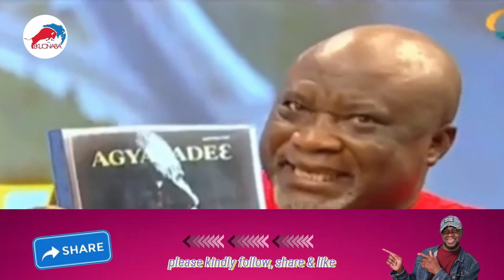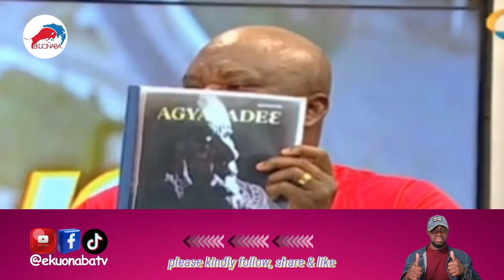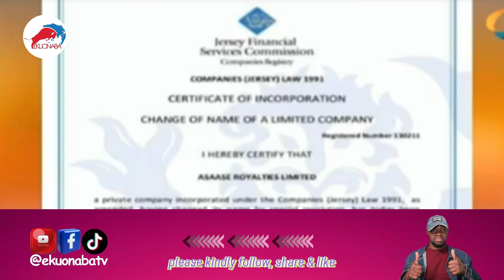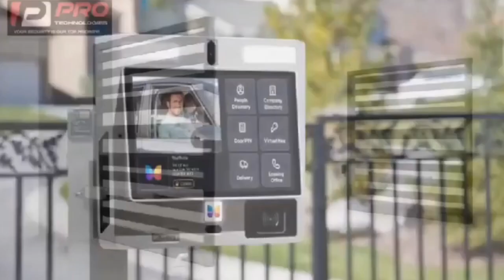hopsen adorye sends signal to NPP on Allan + Agyapadie expose continues